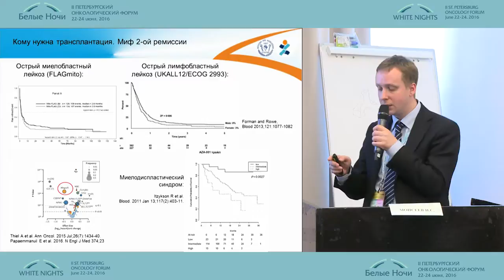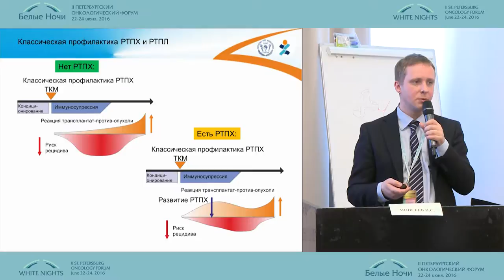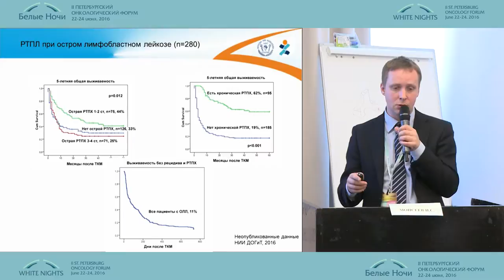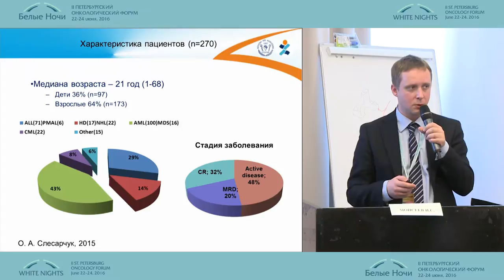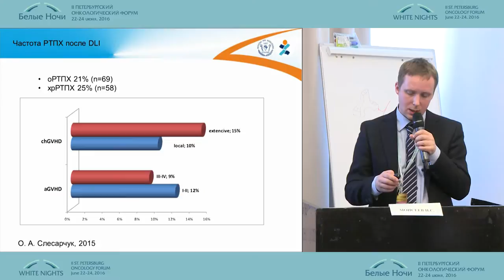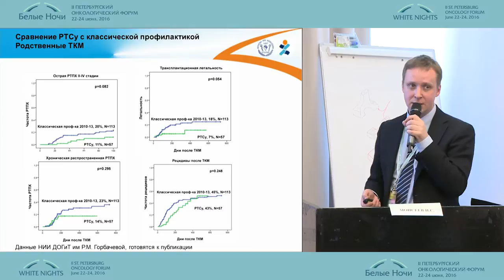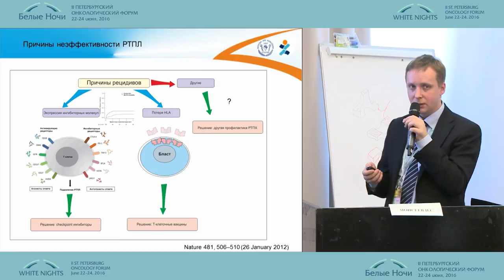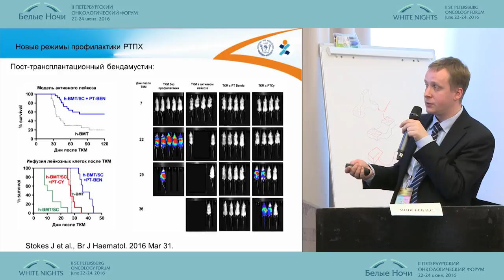Реакция «трансплантат против лейкоза»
Иван Сергеевич Моисеев (Санкт-Петербург)
Онкогематология
II-ой Петербургский онкологический форум "Белые ночи - 2016"